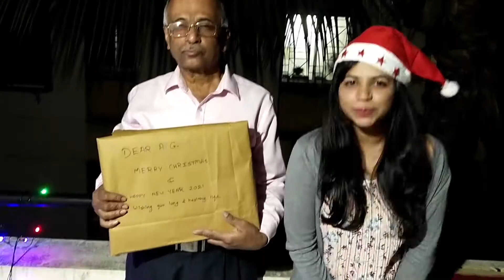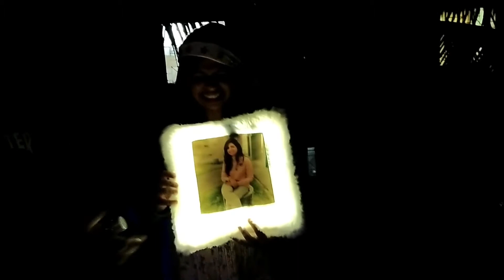Secret Santa||Merry Christmas🎄||mracash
MERRY CHRISTMAS ⛄🎄

LOVEYOU ALL❤️❤️❤️